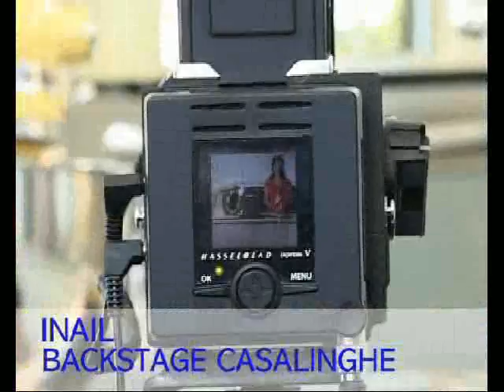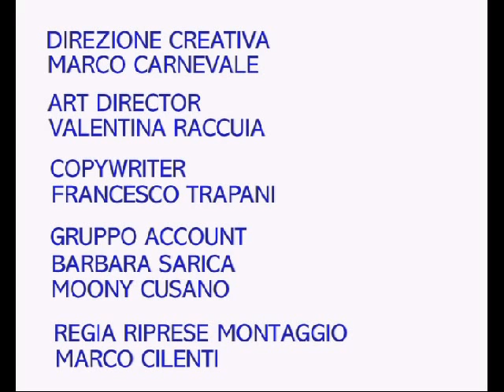La preparazione della campagna casalinghe 2009